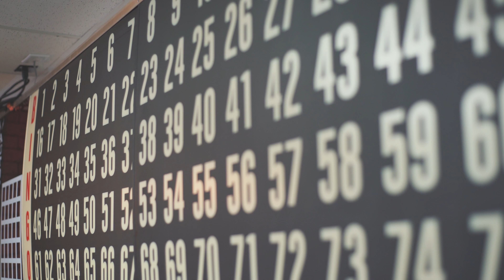Win Big at Burnside Bingo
Switch up your night and try your luck at Burnside Bingo, the largest bingo hall in South Dakota.